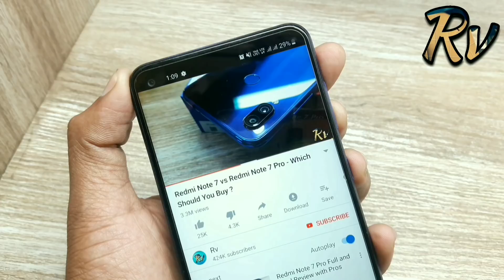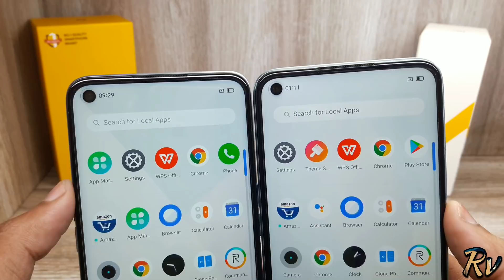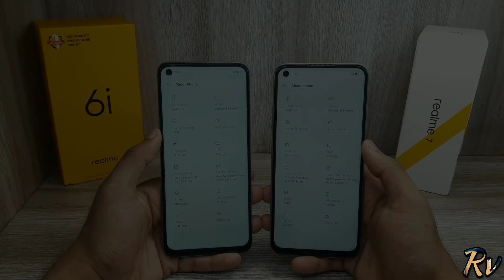Realme 7 vs Realme 6i - Which Should You Buy ?